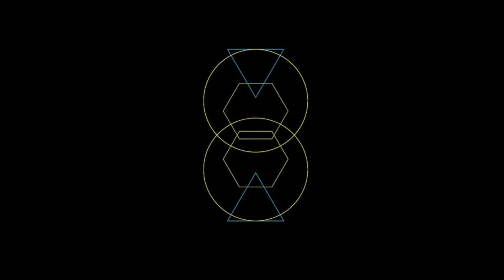Benthic Geometry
Inspired by translucent and transparent marine bacteria and microbes. Early experimentation with shape transformation through screen animating.

Audio: Aphex Twin